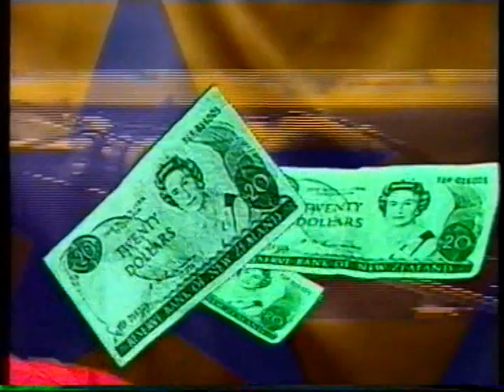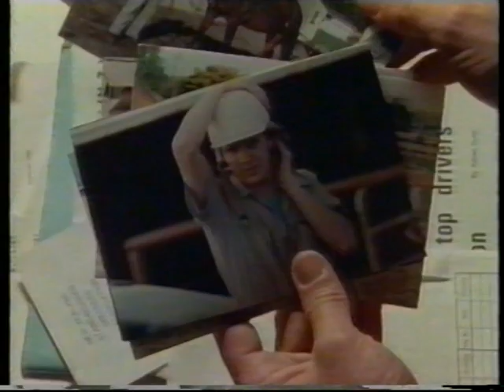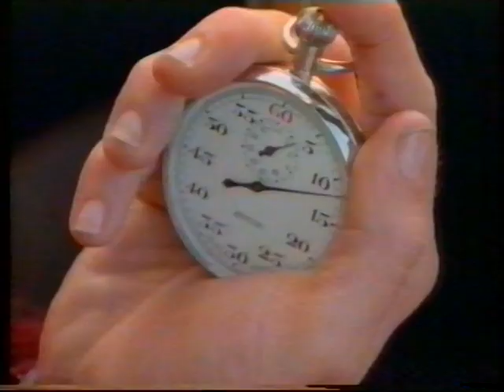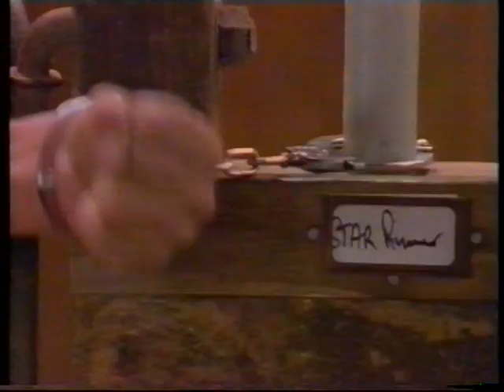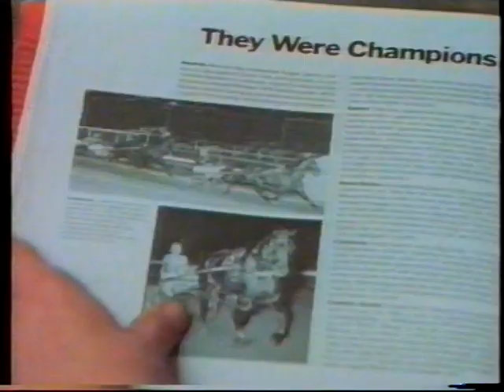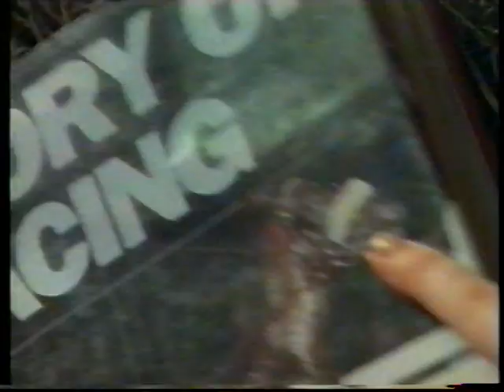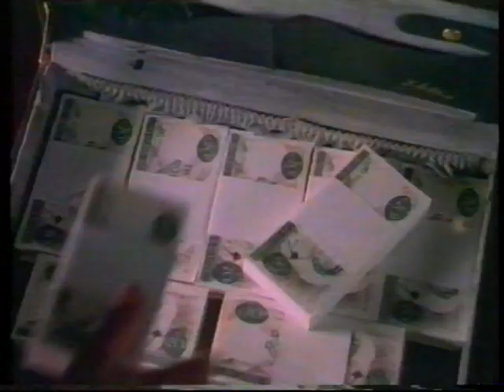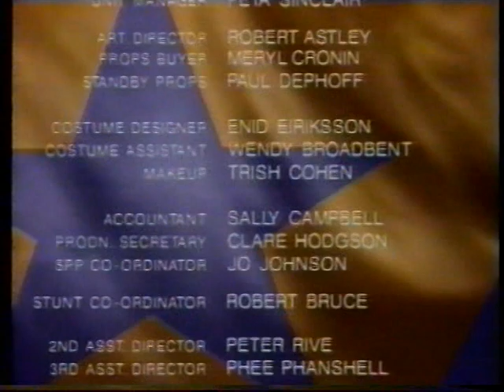STAR RUNNER (1990) (New Zealand Drama / Thriller) A.K.A "CHAMPION" (Polish Language)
(Very hard to find, i could only find in Polish).

Josh Logan is a teenager with dreams of becoming a harness driver. Those dreams have been soured with the accidental death of a horse at the last stables where he worked. A chance encounter with Carol West, a tough enigmatic stable owner, introduces him to a very special horse, Star Runner. But with Star Runner comes mystery, intrigue and danger.

Josh's love for Star Runner draws him into the dark secret of the horse's origin. Carol West and her rival, Canadian businessman Richard Fenton are ruthless people and fight a determined duel of wits for the horse. Both say they own it - but when the stables go up in flames and Star Runner is nearly destroyed, Josh realises he must solve the mystery to save the horse.

Directed by Peter Sharp.